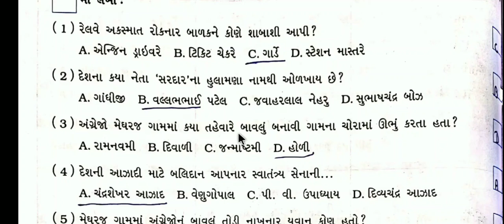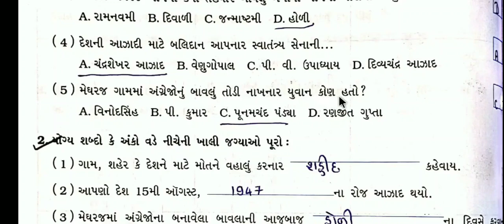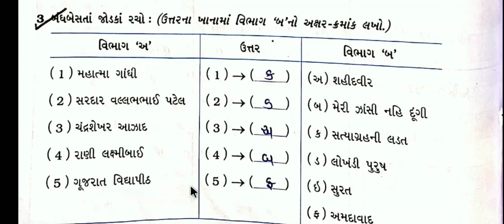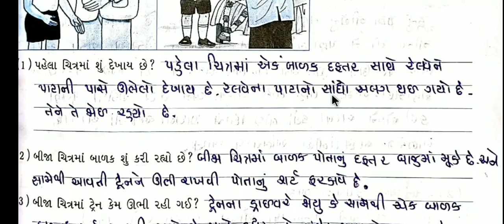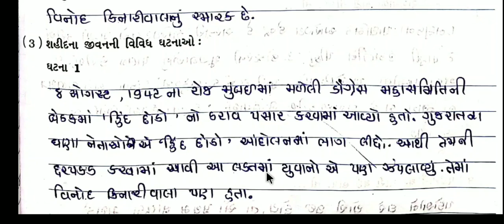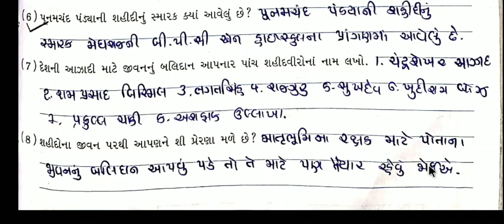Std 5 sauni aaspass ch 11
keep watching
keep learning